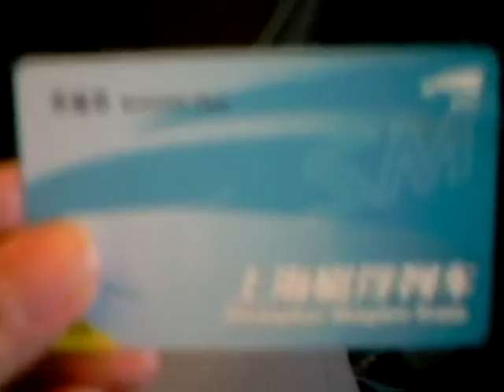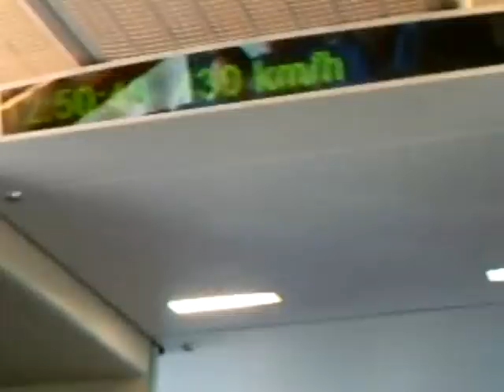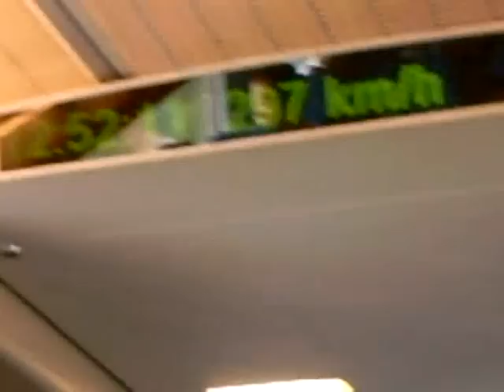Shanghai Maglev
This is a video of me riding on the Shanghai Maglev from the airport to the city centre. It's so fast that it reached its destination in less than 7 minutes. The top speed is 431km/h. This is also the first ever commercial maglev train in the world.